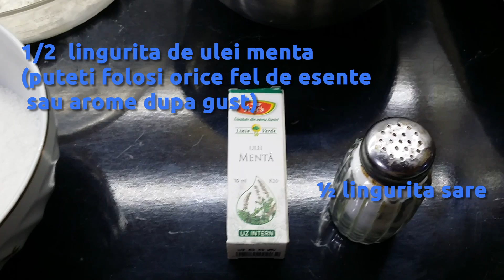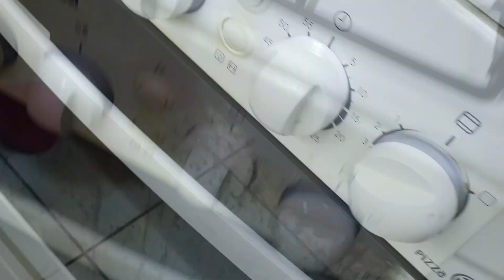Prajitura Negresa mentolata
Pentru prepararea acestei minunate retete de  negrese, aproape  intodeauna, avem ingredientele la indemanain casa. Prepararea acestei prajituri nu dureaza foarte mult si este si simplu de facut.Daca nu va place menta puteti folosi orice alta aroma: coaja rasa de portocala sau lamaie, esenta de rom , apa de trandafiri sau apa de flori de portocal , etc. Singura cerinta este ca untul sa aiba minim 80% grasime.Nu recomand folosirea margarinei deoarece nu are aceeasi savoare ca untul, dar la urma urmei fiecare o poate prepara dupa gustul si placerea sa.

Daca vrei sa te rasfeti cu o prajitura cu adevarat deosebita, Prajitura Negresa Mentolata este alegerea perfecta pentru tine. Aceasta reteta exotica combina aromele bogate si intense ale ciocolatei cu racoritoarea si revigoranta aroma a mentolului. Rezultatul este o prajitura cu un gust unic si o textura moale si pufoasa, care va incanta papilele gustative in fiecare muscatura.

Prajitura Negresa Mentolata este o alegere ideala pentru zilele toride de vara. Gustul racoritor si revigorant al mentolului face ca aceasta prajitura sa fie perfecta pentru a fi savurata dupa o zi lunga si calduroasa. In plus, textura moale si pufoasa a prajiturii face ca aceasta sa fie usor de mancat si de digerat.
Ingrediente:
320 g.zahar
1/2  lingurita de ulei menta (puteti folosi orice fel de esente sau arome dupa gust)
½ lingurita sare
60 g. cacao
135 g.faina
170 g. unt
3 oua mari
Dimensiuni tava 27cm x 20 cm

Reteta Prajitura Negresa Mentolata,
Prajitura cu ciocolata si menta,
Prajitura exotica,
Prajitura racoritoare,
Prajitura de vara,
Prajitura cu glazura lucioasa,
Prajitura pufoasa,
Prajitura cu arome intense,
Prajitura deosebita,
Prajitura cu gust unic,
Prajitura delicioasa,
Prajitura impresionanta,
Prajitura clasica cu o nota de menta,
Prajitura cu menta si ciocolata,
Prajitura cu arome exotice,
Prajitura cu gust bogat,
Prajitura cu textura moale si pufoasa,